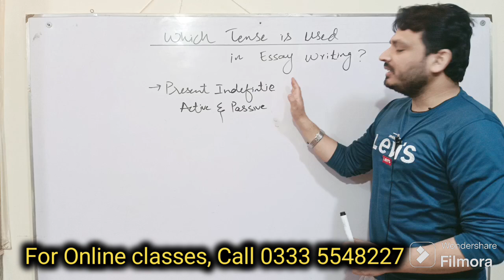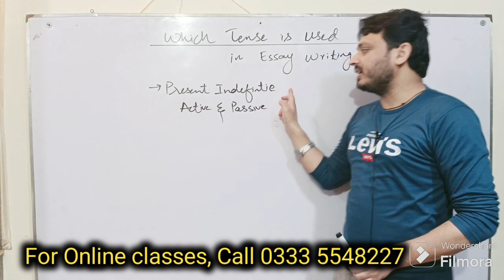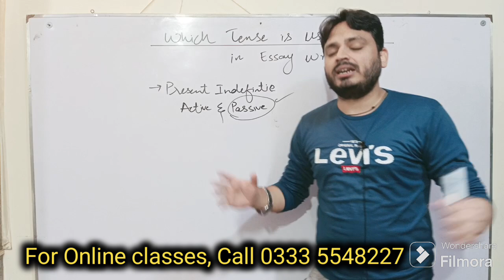Which tense is used in Essay Writing? | By Syed Ali Raza Kazmi